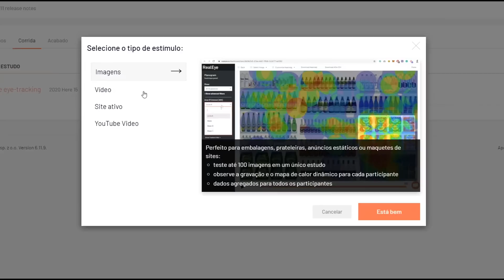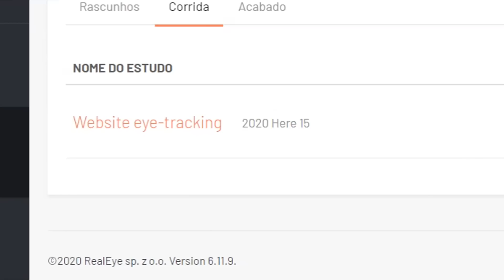ESCONDI UM RASTREADOR DE OLHOS NO COMPUTADOR DO MEU AMIGO E MOSTREI PRA NAMORADA DELE